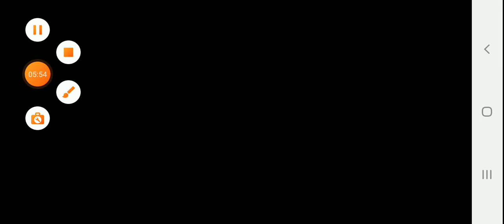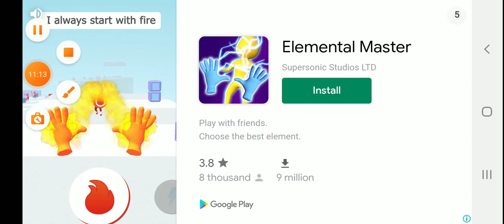Kyle Gaming VS George Beorge - Stickman Battles Championship